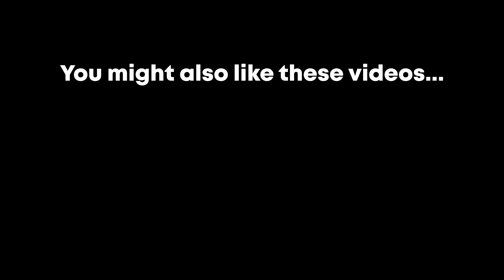Jaybian Films Photography Reel | July 2024